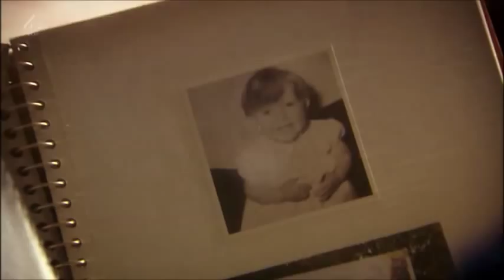Derek goes to put a dog to sleep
Please let me keep this up; it's promotion for TV-series "Derek" - and kindness.